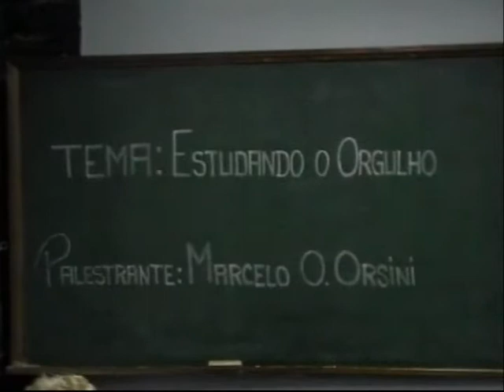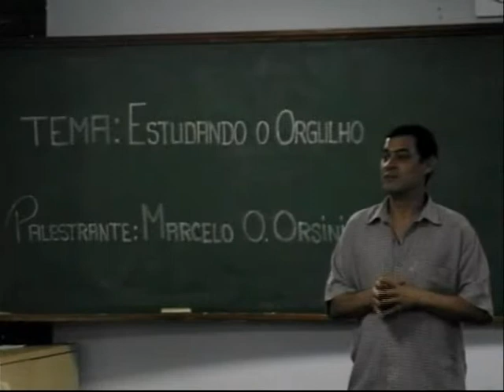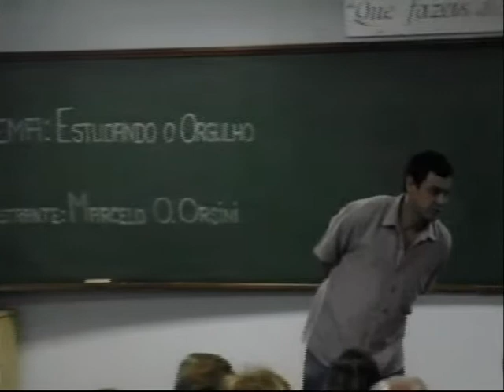SEMANA DE ESTUDOS ESPIRITAS 2007 DVD 3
ESTUDANDO O ORGULHO
MARCELO E OLIVEIRA ORSINI